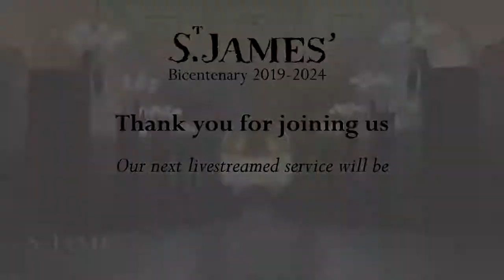Choral Eucharist for St James' Day, 25 July 2021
Choral Eucharist at St James' Church, King Street, Sydney